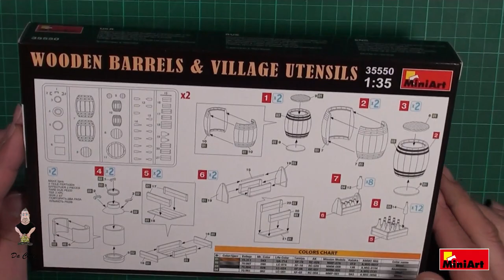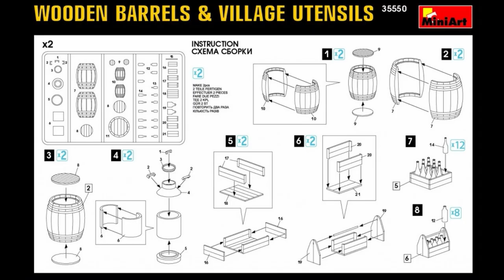MINIART - WOODEN BARRELS & VILLAGE UTENSILS KIT 35550 REVIEW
Review Made by Da Costa